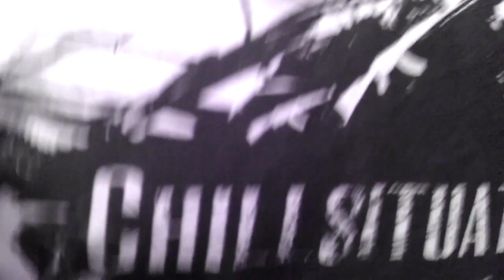Chillsituation - stå upp - Street video.wmv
Street video av Rmr & Kubox ( Chillsituation )